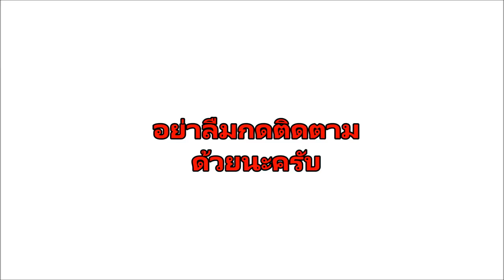อาหารสิงโตอีกอย่าง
ขอบพระคุณทุกท่านที่ติดตามรับชมรับ
ขอบพระคุณทุกคำแนะนำติชม
ฝากติดตามช่อง “บ่าวนิพล คำตากล้า"